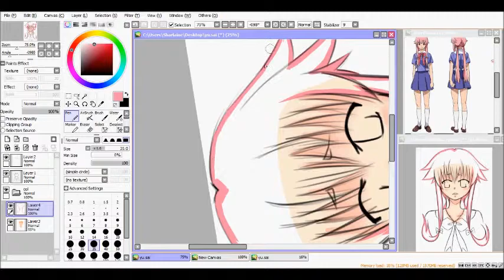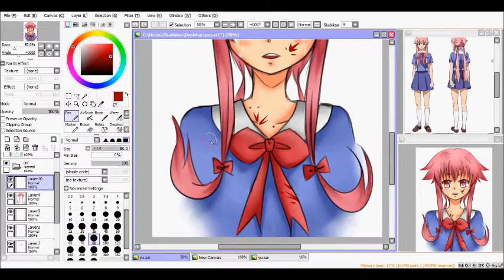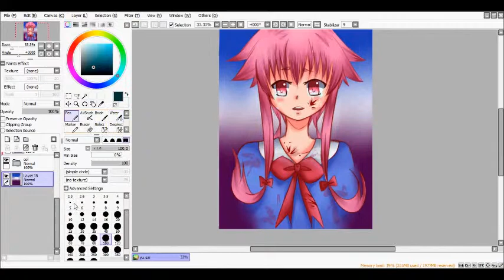Mirai Nikki Speedpaint: Yuno Gasai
Song: Red Love sung by Faylan